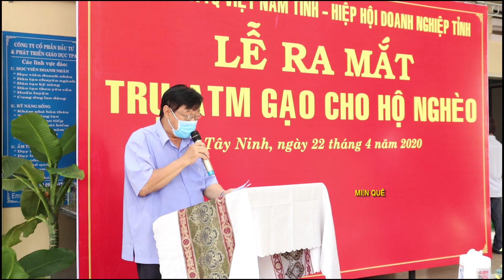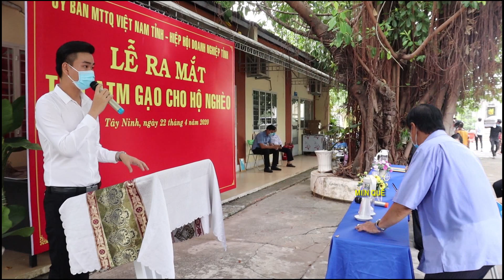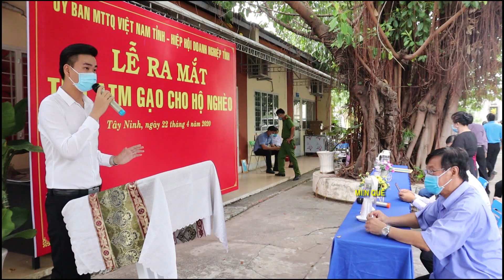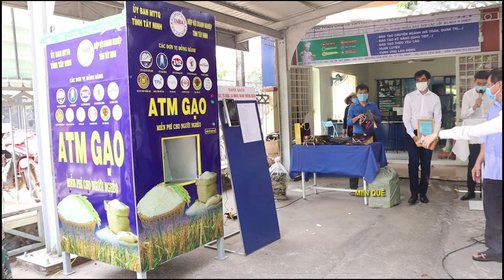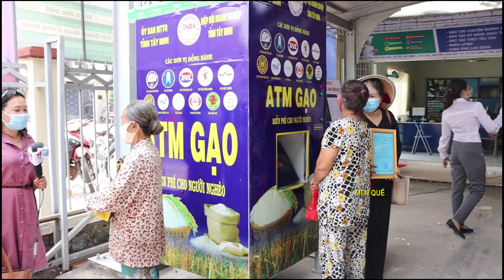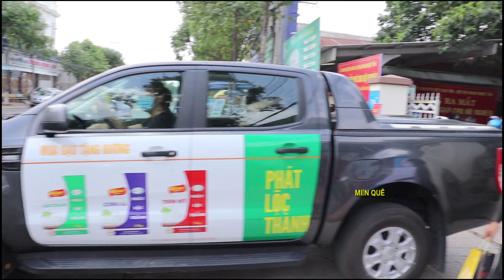phát gạo cho người nghèo.covid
ATM TẠI TÂY NINH PHÁT GẠO SÁNG 08H TỚI 10H
CHIỀU 14H TỚI 16H . HÀNG NGÀY ..
MỖI LẦN ATM RA ĐƯỢC 2KG GẠO

ATM IN WEST NINH PHAT BRIGHT 08H TO 10H
PM 14H TO 16H. DAILY ..
EVERY ATM IS OUT 2KG RICE